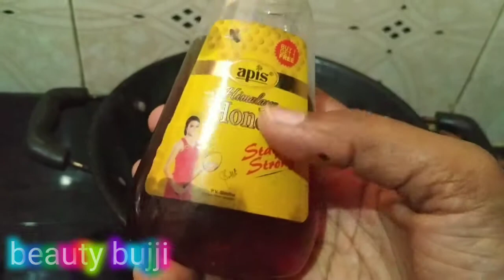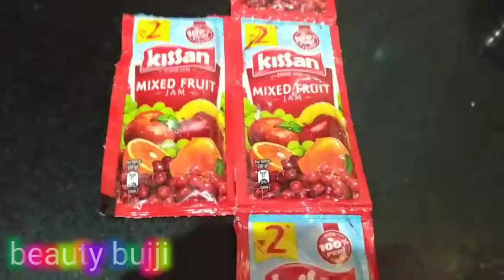కేక్ చాలా సులభంగా బేకరీ స్టైల్ లోhomemade honey cake juicy nd spongy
Ingredients:

Curd-1/4 cup
Cooking oil-1/4 cup
Sugarpowder-1/2 cup
Coconut powder-1/2 cup
Milk-1/2 cup
Mixed fruit jam-4 pkets or 1/2 cup
Honey-1/4 cup
Cake mould